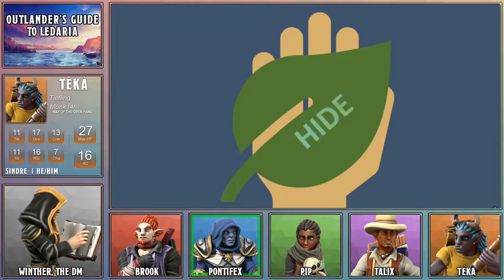#19: "Talix's Homecoming" - Outlander's Guide to Ledaria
A shocking revelation awaits our protagonists in Arria.